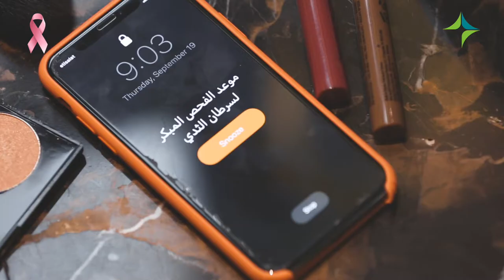Your Health comes First .. Get Tested Today | صحتك أغلى .. افحصي اليوم